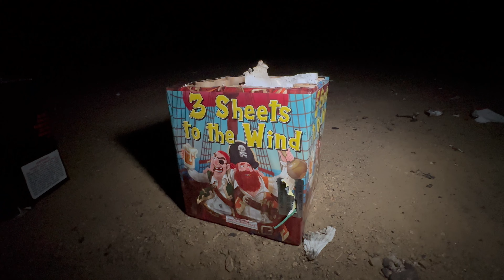We used to be, 3 SHEETS TO THE WIND, AFTER MIDNIGHT, TWISTED SHOOTING FIREWORKS!!!!!!🤯😳